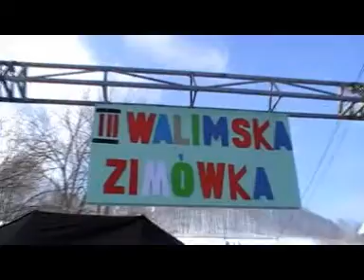Walimska Zimówka 2010 - Matufa (słabsza jakość)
Pojedyncze filmiki na zamówienie ;) (Niestety słabsza jakość z racji problemów z yt)